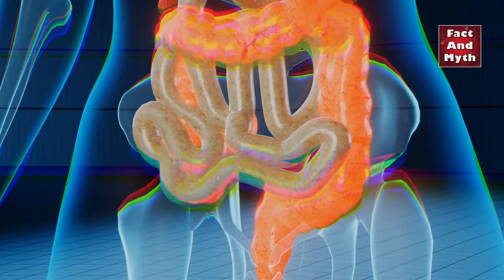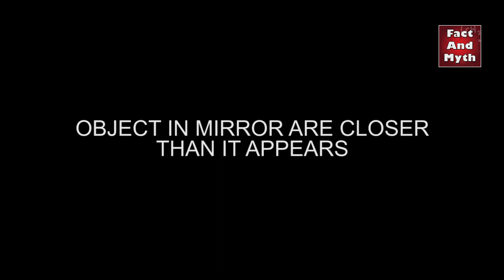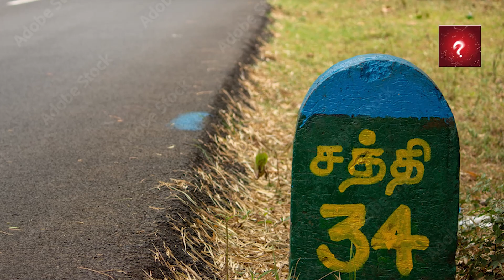10 Amazing and Interesting Facts | Random Facts की बारिश | Knowledge Video | Fact Video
फ़ोन से 3.5 mm Jack क्यों हटा दिया है | Random Facts की बारिश | 10 Amazing Facts | fact Video

10 Amazing fact video
Top Amazing fact
Fact video in hindi
Medicine video
Phone ka 3.5 mm audio jack kyu hata diya hai
Fact and myth channel video
Interesting fact video
Mysterious video
Knowledge video
Education Video
Science Video
Bike ke handle par extra part kyun hota hai
Car ke Side mirror par Text line kyu likhi hoti hai
Raod par lage miles pathar ka matlab kya hota hai
Phone ka cover pila kyu ho jata hai
Technology video

Expire दवा खा ले तो क्या होगा | What will happen if I take expired medicine | Fact video | Science

रात को फोटो में ऑंखें लाल क्यों हो जाती है | 10 Amazing Facts | Fact video | Science And Knowledge